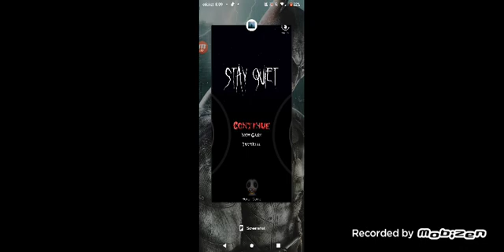random horror games